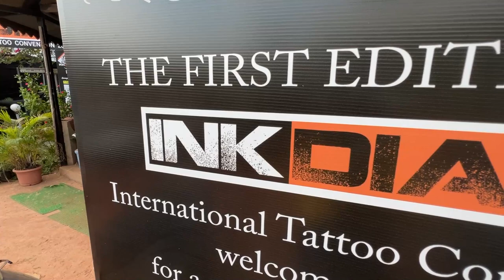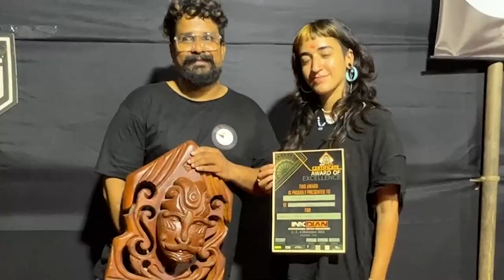RK's Ink Xposure Won @Inkdian Tattoo Convention| Award Winning Tattoo Artist, Goa.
We at Rk's Ink Xposure participated at the Inkdian Tattoo Convention. An event that took us a step ahead in the tattoo game. We won the award for 'Black & Gray Small Tattoo' and 2nd Runners Up for 'Cover Up Tattoo' at the Inkdian Tattoo Convention.

While being in the presence of all the tattoo enthusiasts and tattoo artists we were able to make an abundance of memories and gain a lot of experience in that bargain. It's very evident how our love of this art form united us all.

Do leave a feedback on our designs and let us know incase you'd want to get inked with any such designs. DM us and let's get the process started.

Watch as Tattoo artist 'Mukesh Tupkar' owner of RK's Ink Xposure gets awarded for the masterpieces he created.

Address: Murod Vaddo, Candolim Beach Road, Opp Silver Sands Sunshine Resort, Candolim - 403515